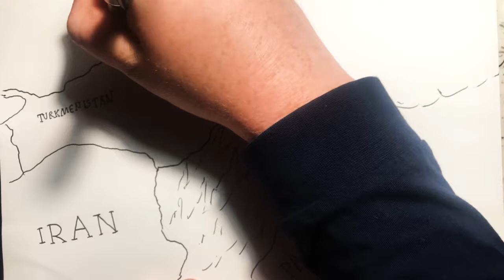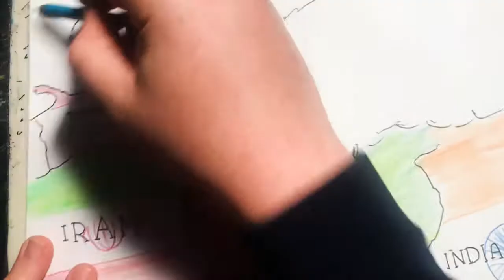2021 Aug 22 - Afghanistan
News summary for a week in which Afghanistan fell to the Taliban